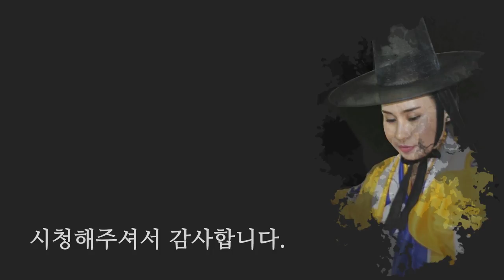저주인형이 정말 효과가 있을까? 정말 미운 사람을 저주하고 싶다면? [일산 꽃대신당]